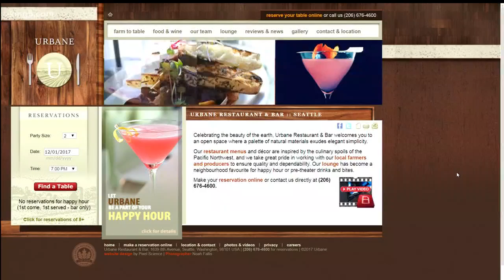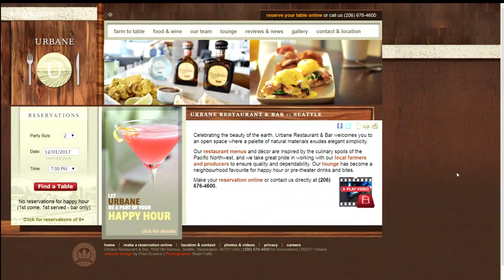Fresh Jess Returns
Lifestyle blogger Jess Estrada offers up some fun and interesting ideas of things to do around Seattle